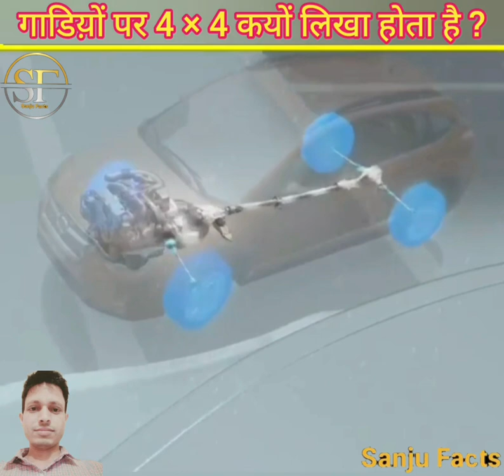गाडिय़ों पर 4 × 4 कयों लिखा होता है ?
Hello Dear ,

1. Short 1 - 3 Minute Fact video

2. Short 1 - 3  minute knowledge video

Inspirational, motivational, facts and Positive news related video के लिए अभी जुड़े  Sanju Facts के साथ !